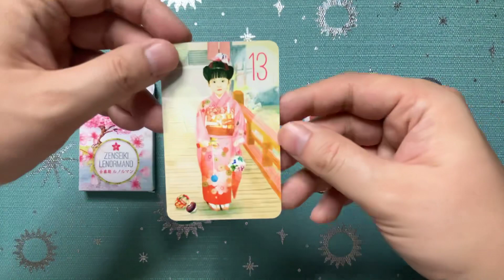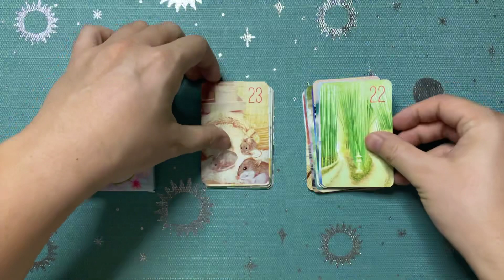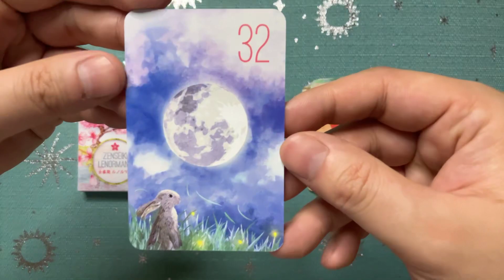Zenseiki Lenormand Flip Through (in HD)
Artist: Kathleen Bergmann
Seller: Etsy - Lenormandlove